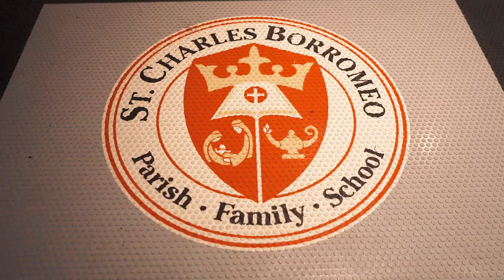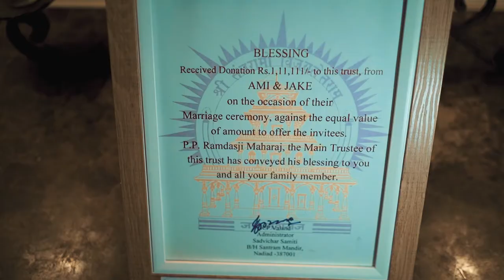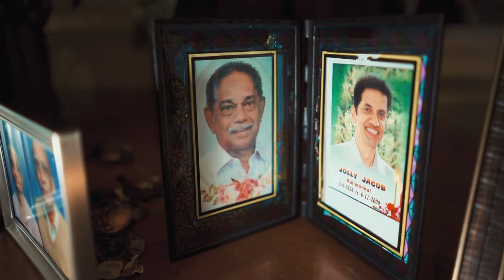Ami + Jake - Documentary Wedding Film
This beautiful Indian wedding was filmed on location by Christopher Brock Photography in the Philadelphia / New Jersey area.